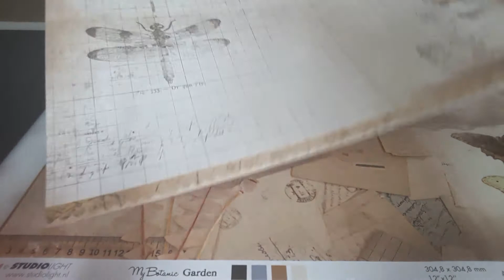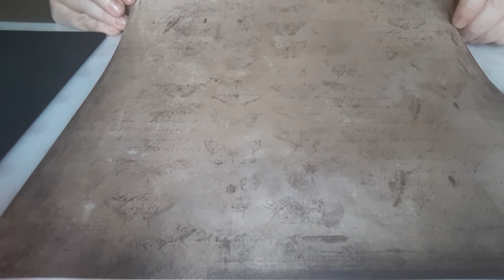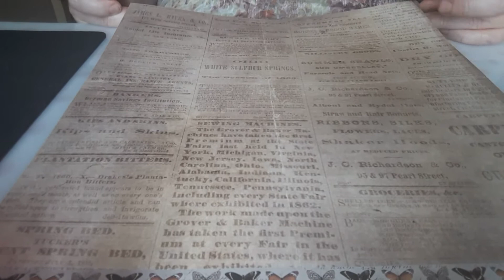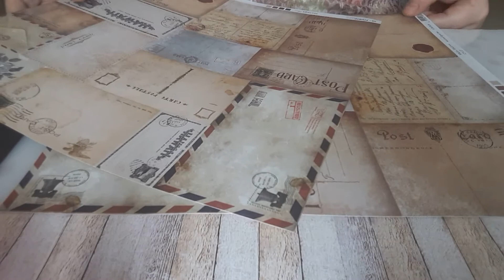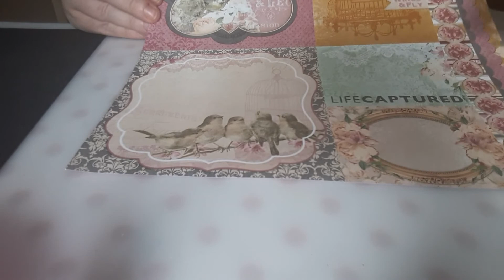HAUL : achats sur la boutique Au Fil des Créas Phines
Dans cette vidéo, je vous présente le colis reçu de le boutique Au Fil des Créas Phines Je vous présente les achats que j'ai effectués dernièrement.

Merci de me suivre et surtout de me laisser vos chouettes commentaires.

Si mes vidéos vous plaisent, n'oubliez pas le pouce, cela fait toujours plaisir.

Montage vidéo : Windows Movie Maker 2.6

Infos personnelles